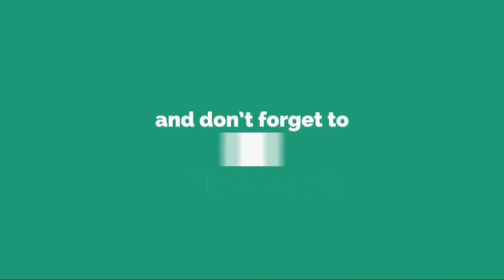Funtime Golden Baldi in FNaF World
►Welcome to this channel.I hope you like the videos posted by me